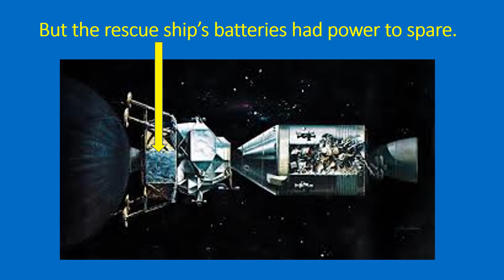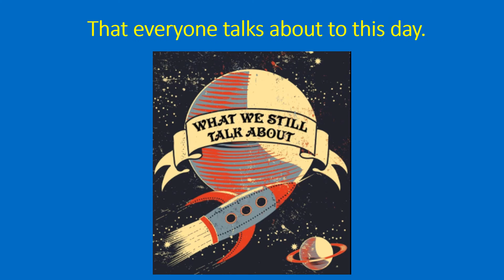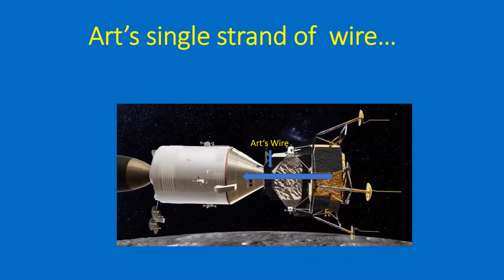Tribute to Arturo Campos Moonikin Campos Song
The song is based on the selection of NASA Hispanic engineer Arturo
Campos as the name of the Moonikin who will reside in the
commander's seat of the Artemis One Spacecraft.  Art and I were friends
and colleagues who were engineers responsible for our systems in
the Mission Evaluation Room (MER) during Apollo missions. I was
the Apollo Spacecraft Caution and Warning Engineer and Art was the
Lunar Module Electrical Power System's Subsystem Manager.  I wrote the
song to honor Art and his life-saving contribution to the rescue of Apollo 13.